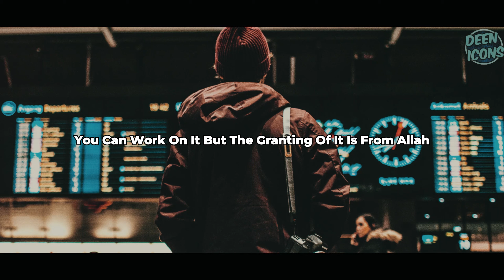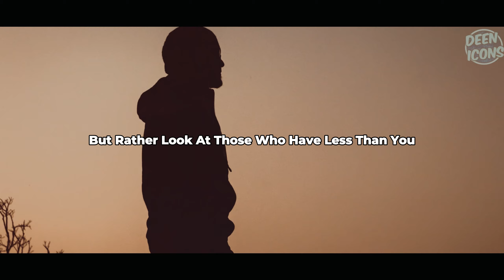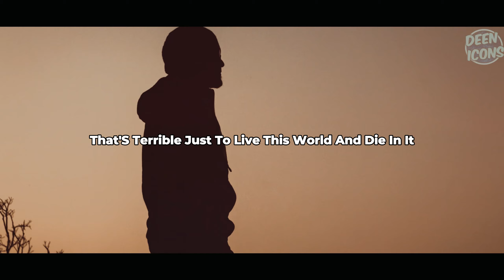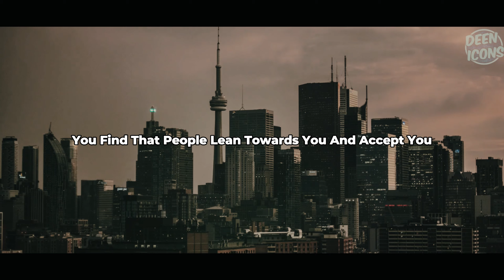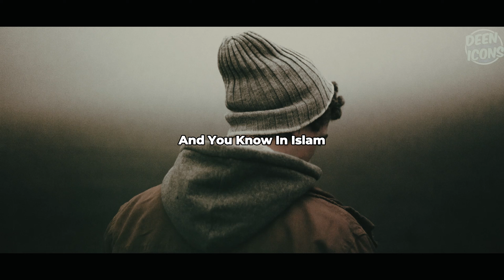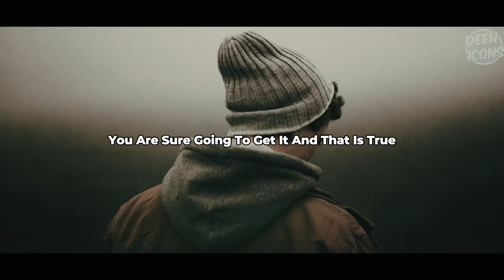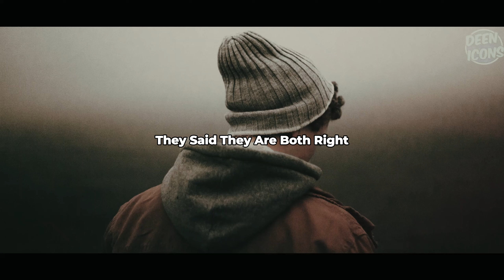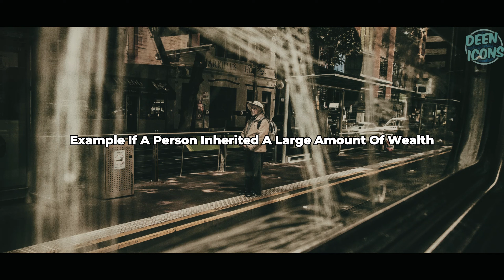Rizq(Provision) In Life | BELAL ASSAD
Belal Assad
islamic reminders emotional
How to deal with hardships in Islam
motivational speech